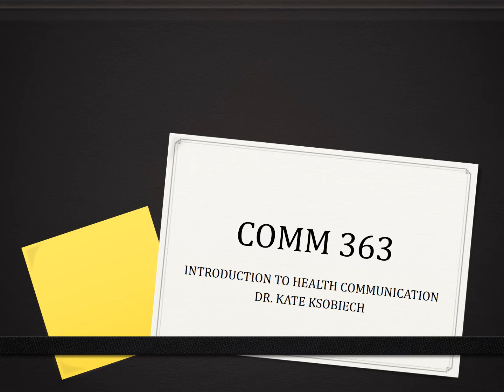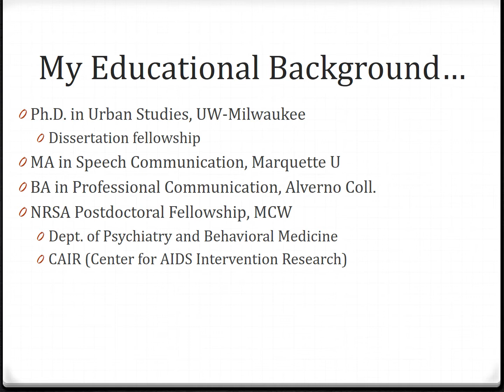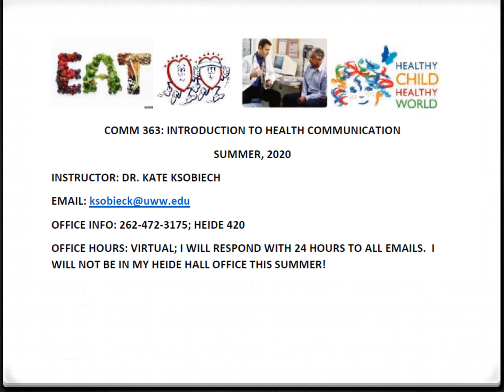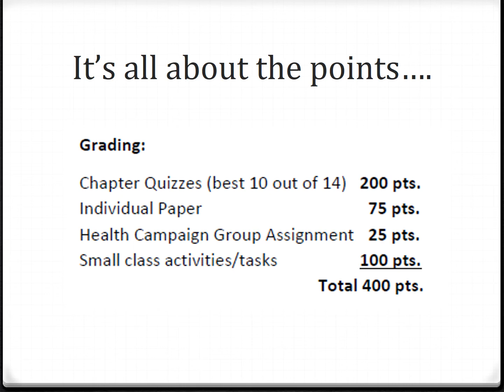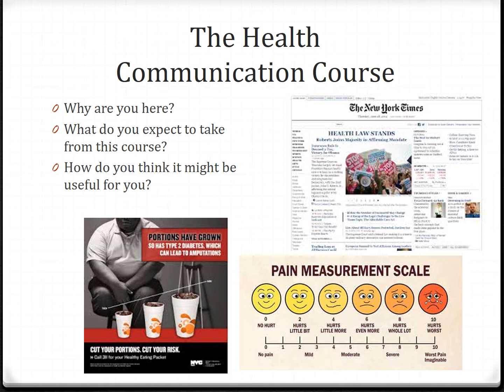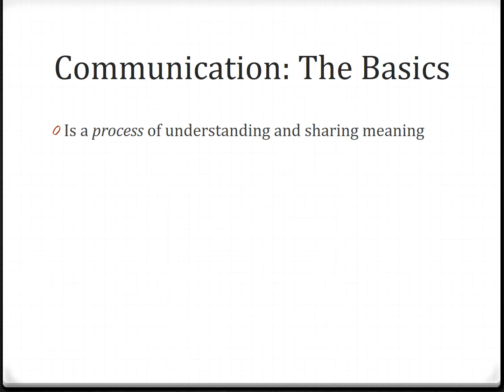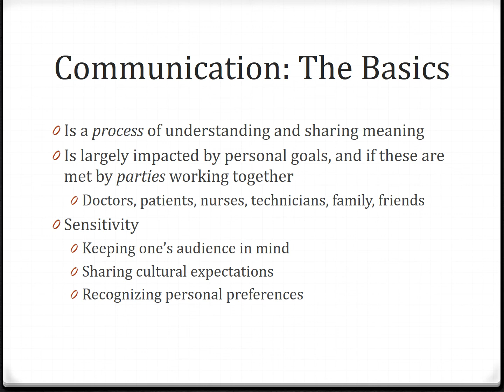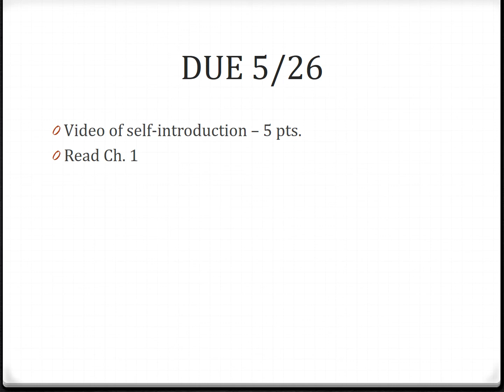COMM 363 DAY 1_SUMMER 2021